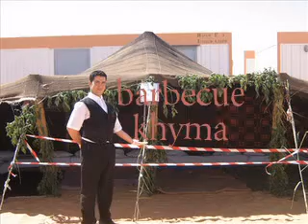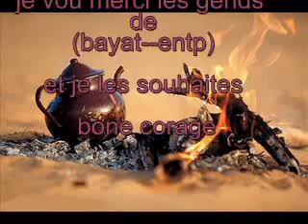tp139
kadi image present

barbecue tp 139